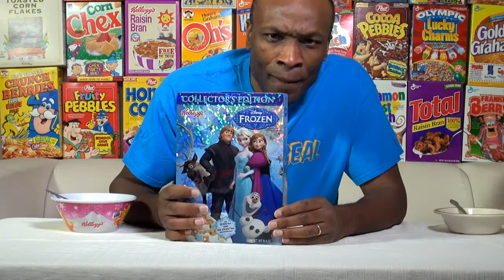Mr. Cereal - 2015 Kickoff Video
See the latest additions to the Mr. Cereal crew in action as we kick off the new year!